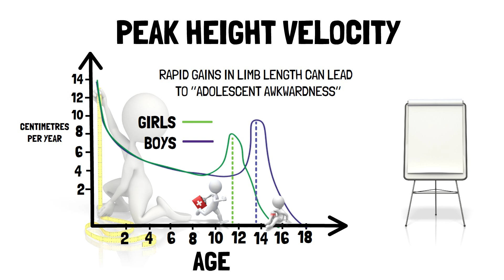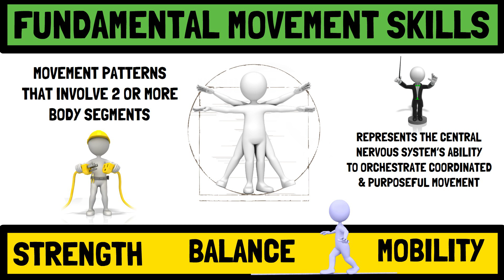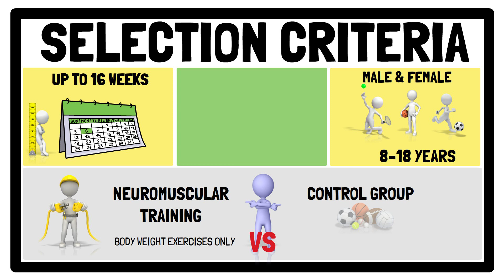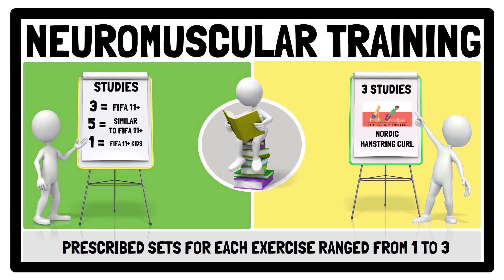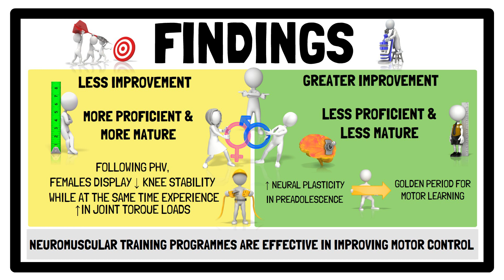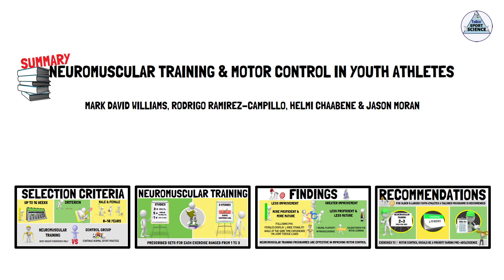NEUROMUSCULAR TRAINING IN YOUTH (BY WILLIAMS, RAMIREZ-CAMPILLO, CHAABENE & MORAN)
This video provides a summary of the article published in the Perceptual and Motor Skills journal, titled:

'Neuromuscular Training and Motor Control In Youth Athletes: A Meta-Analysis'

By Mark David Williams, Rodrigo Ramirez-Campillo, Helmi Chaabene & Jason Moran

Chapters

00:00 - Intro
01:40 -Selection criteria
02:32 - Neuromuscular Training
03:27 - Findings
04:38 - General recommendations